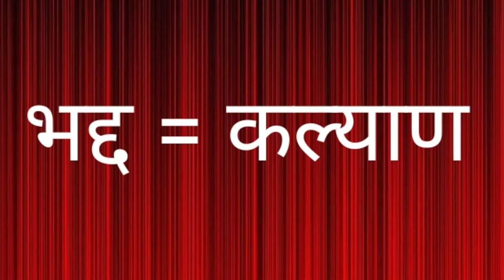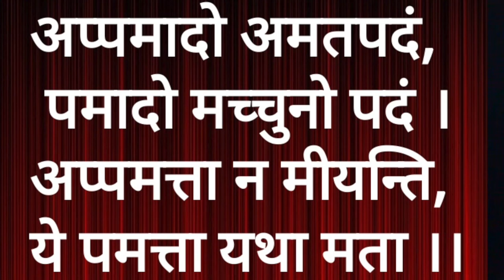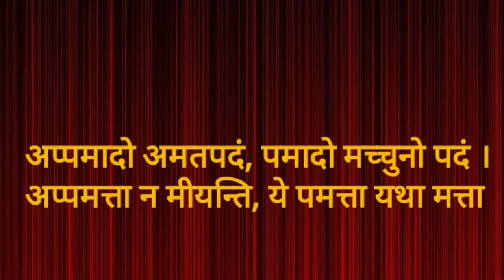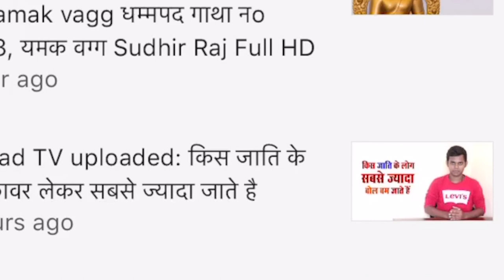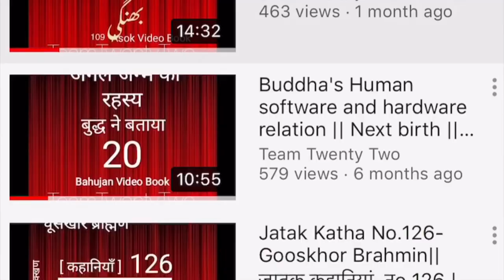Dhammapada 21 /धम्मपद/دھمپاڈا/ダンマパダ/ ধম্মপদ/ ધમ્મપદ/ ಧಮ್ಮಪದ/ਧਾਮਪੱਦਾ/Sudhir Raj Singh/Team Twenty Two